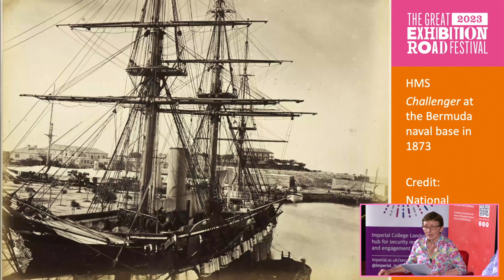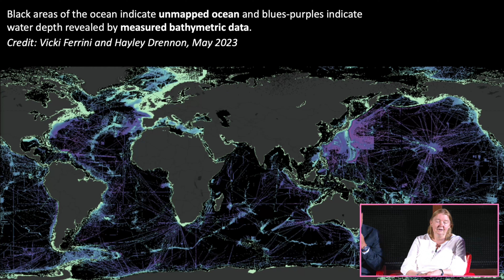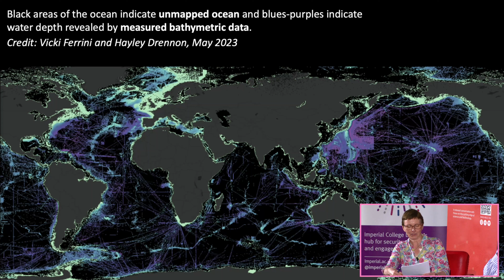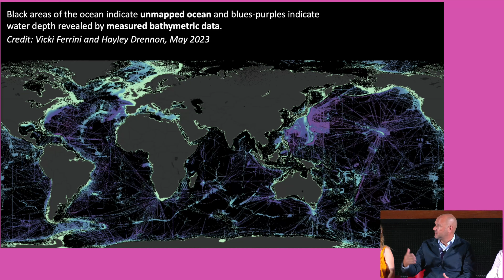20,000 Leagues Under The Sea: Revealing Earth's Final Frontier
Join Britain’s first astronaut Helen Sharman for a live Zero Pressure podcast episode exploring manned submersibles, autonomous drones, sonar, satellite measurements, and other technologies that will help us go where no human has gone before.

It’s been said that the ocean is the Earth’s final frontier for good reason. With telescopes, scientists can see objects in space that are 30 billion light years away from Earth. Closer to home, 90% of Mars and the entire Moon’s surface has been mapped. Yet fewer than 20% of Earth’s oceans have been.

How is it that more than 80% of the world's oceans and seafloor remain unexplored and unmapped since the Challenge Expedition in 1872, the first scientific expedition to explore them? How can technology help us better understand the oceans?

What do nations risk by not understanding the oceans, and what opportunities would a better understanding present for defence and security?

Commander Chris Lade has spent over 40 years in the field of underwater warfare. He joined Saab Dynamics 10 years ago as their underwater defence specialist looking at the defence application of commercial UUVs to the military domain.

Abi Wilson is Curator of Transport and Mobility at the Science Museum, responsible for the water and road transport and navigation collections. Covering everything from submarines to sledges, she spends her days thinking about the vehicles we use to get around and how they are adapted to and impact on the environment and our lives.

Professor Jenny Collier is an Earth scientist with broad interests in geology, geophysics, and geodynamics. She specialises in marine methods and often goes to sea on expeditions to collect data.

Commodore Michael Brasseur is Co-Chair of NATO's Maritime Unmanned Systems Innovation Advisory Board and leader of the US Navy’s Task Force 59. This team aims to rapidly integrate unmanned systems and artificial intelligence into operations in the navy’s 5th Fleet area of operations in the Arabian Gulf, technology that is eventually expected to be used in the likes of counterpiracy and maritime interdiction actions.